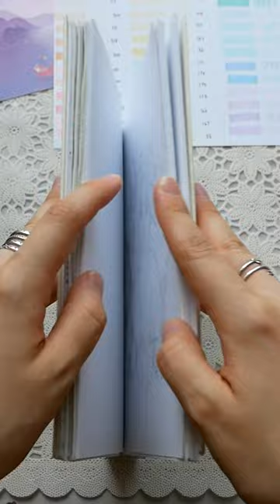📦ASMR Unboxing 🎨Trying Out Arrtx Markers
Arrtx Alp Markers